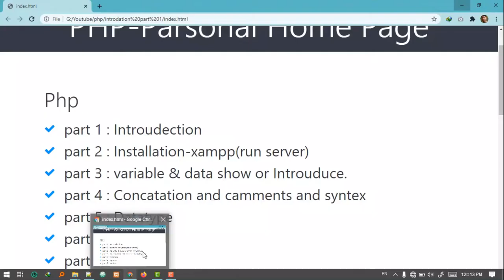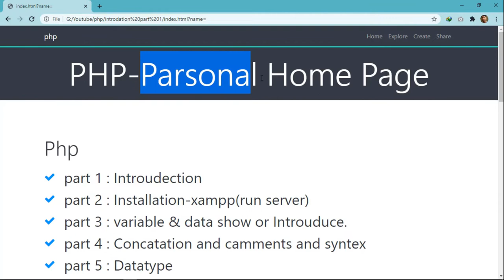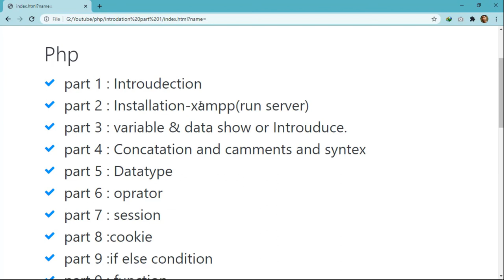what is php Bangla in 2021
In this video, we discuss what is PHP.
PHP is one of the most favorites programming languages. It probably uses most of the time web development. I hope you learn PHP in this video.